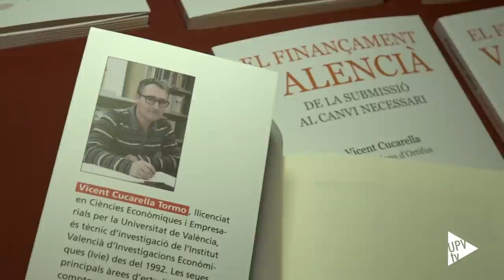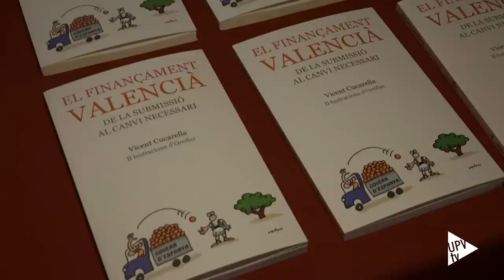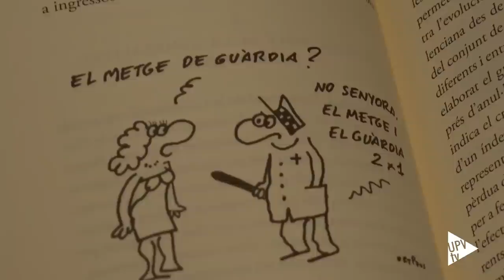Noticia @UPVTV: Presentación "El finançament valencià" [16-04-2015]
La Comunitat Valenciana es la peor tratada por el sistema de financiación y soporta una baja inversión pública estatal. Esta es una de las demoledoras conclusiones que ofrece el economista y miembro del Instituto Valenciano de Investigaciones Económicas, Vicent Cucarella, en su libro “El finançament valencià. De la submissió al canvi necessari”.

Durante la presentación de la obra, que ha tenido lugar en la Facultad de Administración y Dirección de Empresas de la Universitat Politècnica de València y ha congregado a expertos y representantes del ámbito universitario, Cucarella ha subrayado que los valencianos aportan mucho más de lo que reciben. Sin embargo, el gasto público por habitante es inferior a la media autonómica, poniendo en riesgo servicios esenciales para los ciudadanos como son educación y sanidad.

El análisis que Vicent Cucarella recoge en el libro “El finançament dels valencians. De la submissió al canvi necessari” va acompañado de ilustraciones de Ortifus, que aportan una nota de ironía a esta obra imprescindible para entender por qué la Comunitat Valenciana se ha convertido en una de las comunidades más endeudada de todo el Estado español.